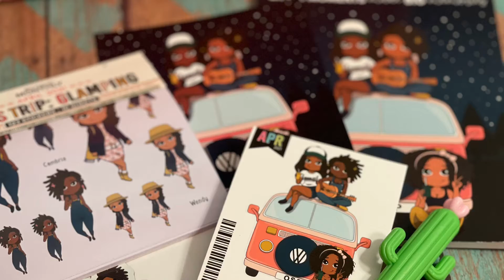Looking at April’s Oh So Paper Products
A snapshot at April’s Glamping set by Oh So Paper Co. Do you like surprises!! Each month Oh So Paper Co come up with a new theme and a exclusive gift. Here are some photos from my April Subscription Box. If you like unboxing videos please check out the following.

 Oh so paper co. has way more than just stickers.